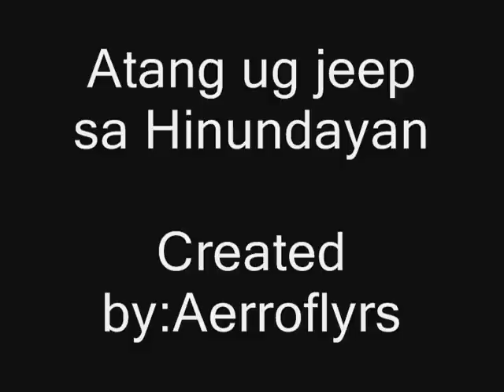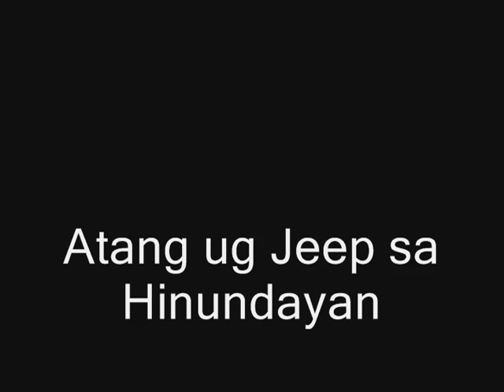JEEP RIDE-Hinundayan So. Leyte/ Philippines